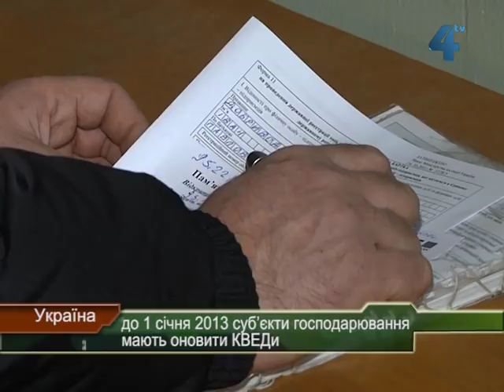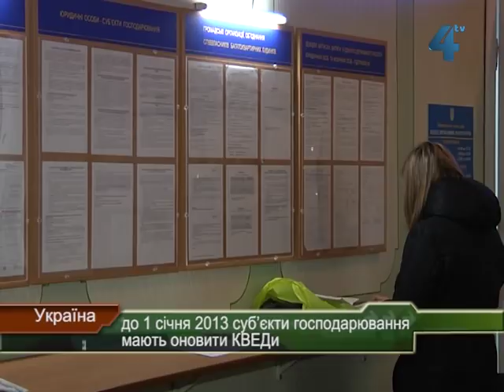Підприємці оновлюють КВЕДи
Черговий штурм кабінетів у будинку за адресою Шевченка, 11 у Тернополі. Цього разу удар приймають державні реєстратори. Їх штурмують суб'єкти господарювання міста. До 31 грудня 2012 року вони зобов'язані оновити види економічної діяльності, так звані КВЕДи.  Якщо цього не зроблять, то, переконані, з 1 січня позбудуться права продовжувати свою діяльність.